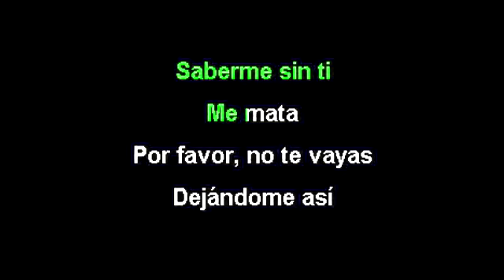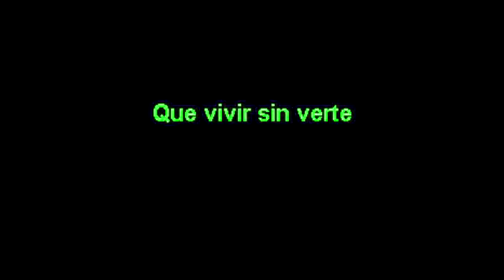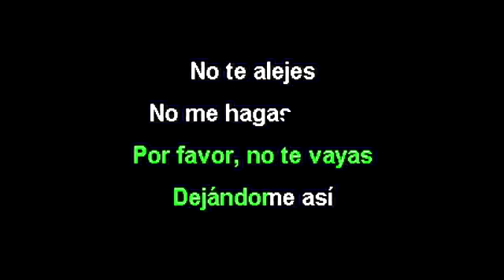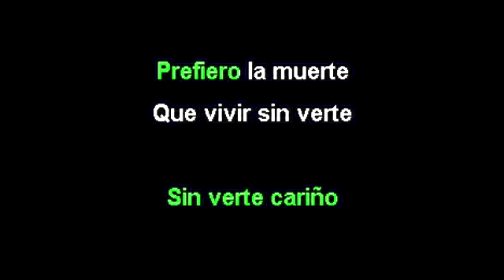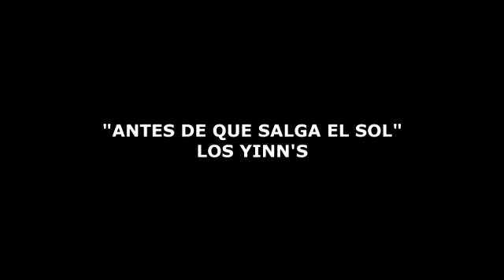"SIN VERTE" KARAOKE CANTALA COMO PEDRO FERNANDEZ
KARAOKE DE LA CANCION SIN VERTE AL ESTILO DE PEDRO FERNANDEZ